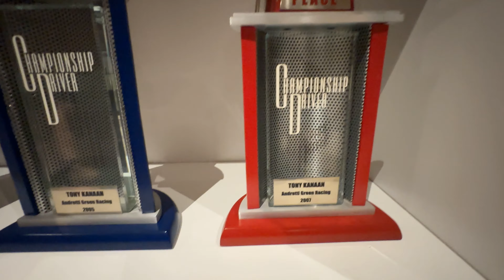Histórias de alguns dos meus Troféus mais marcantes.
*LEGENDAS DISPONÍVEIS*